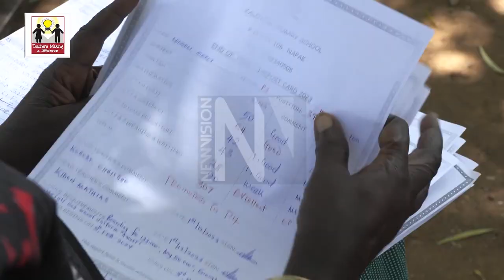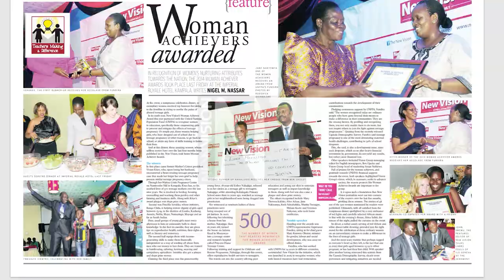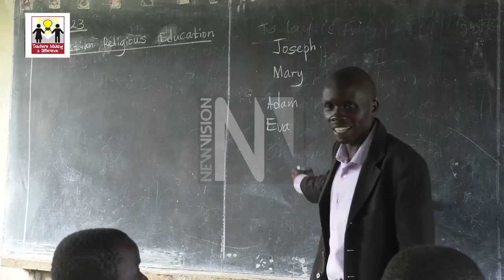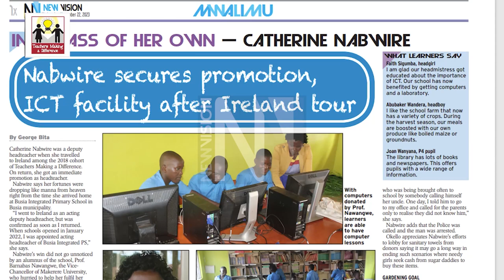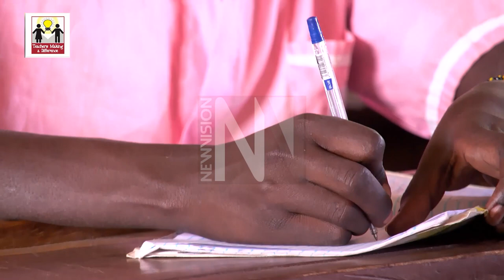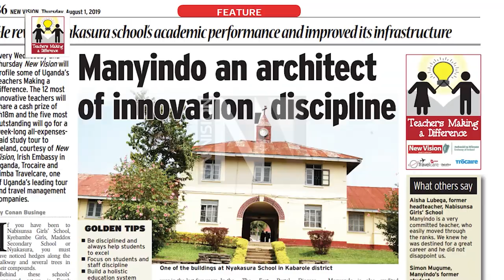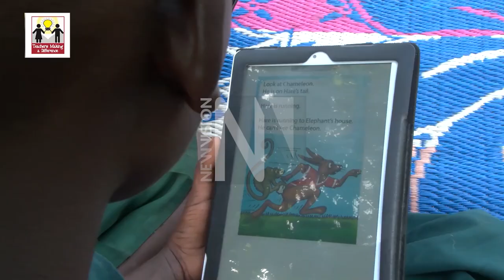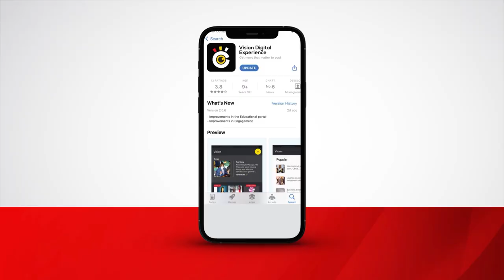Teachers Making a Difference Final project.